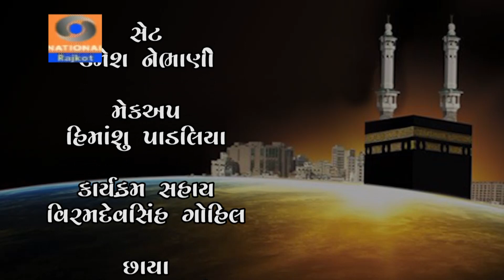Hajj no Mahima || Doordarshan Kendra Rajkot